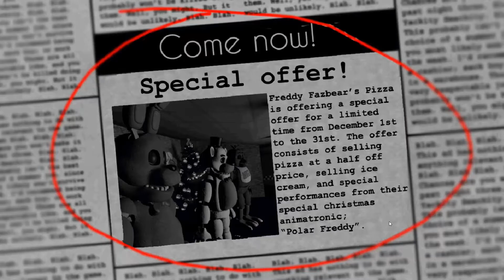One Night at Polar Freddy's (Cancelled)